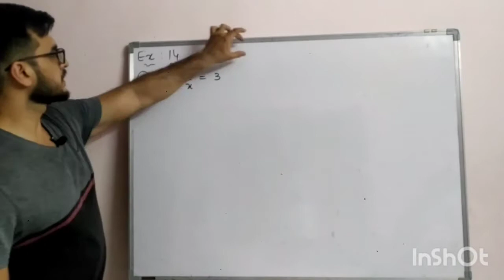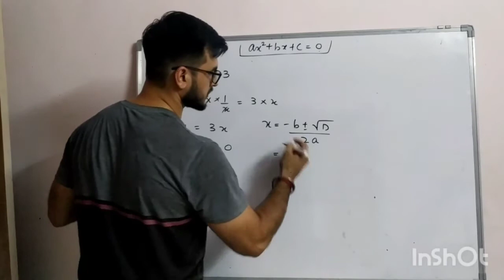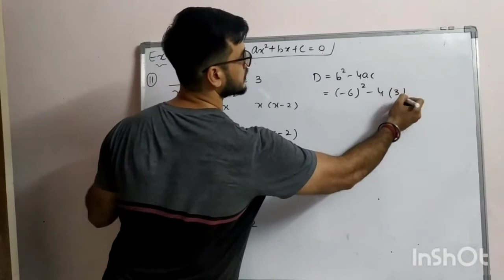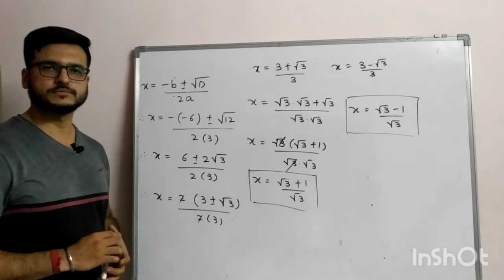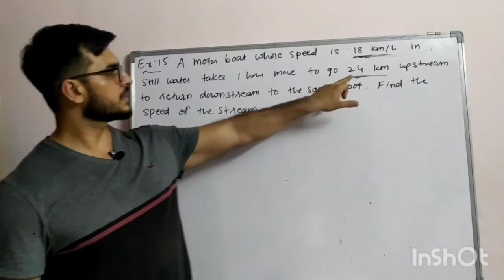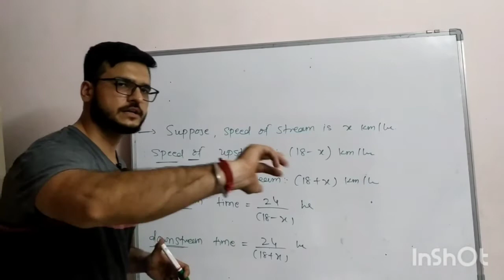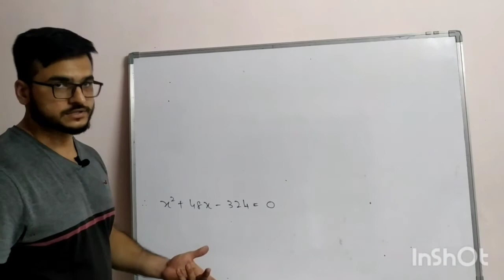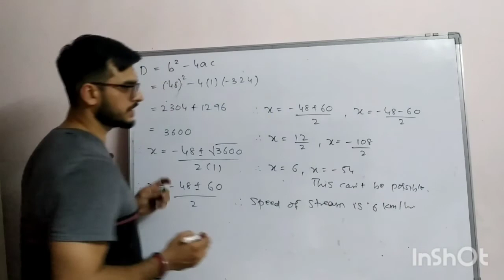Chapter : 4 Quadratic Equation (Std 10) Maths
Example 14,Example 15